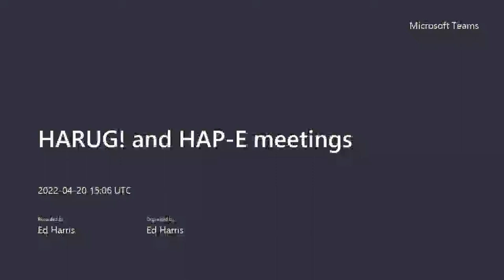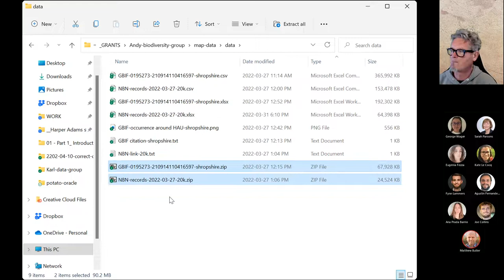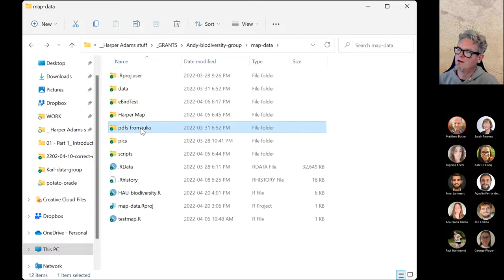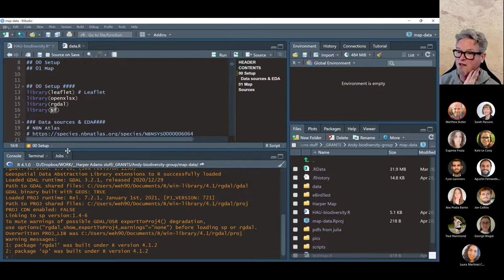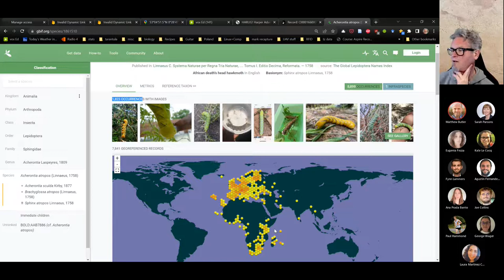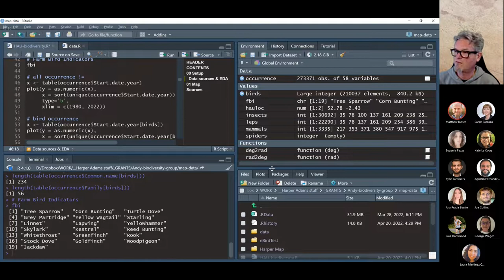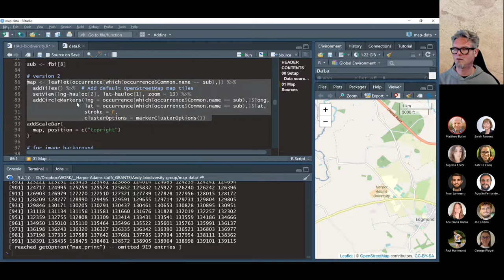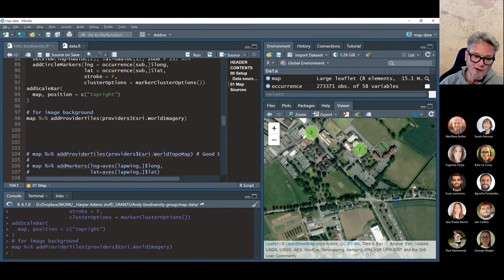2022-04-20 (meeting #90) Simple spatial maps and visualization of spatial data in {leaflet} (Ed H)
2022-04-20 (meeting #90) Simple spatial maps and visualization of spatial data in {leaflet} (Ed H)